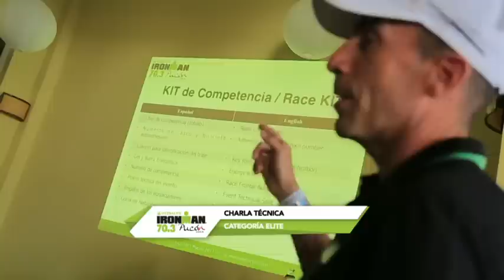Especiales: Ironman 70.3 Pucón 2015 - Televisión Nacional de Chile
Revive la emoción de la carrera más linda del mundo.